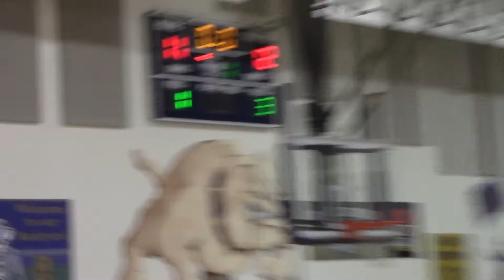QUEEN CREEK 12-14-18 #1